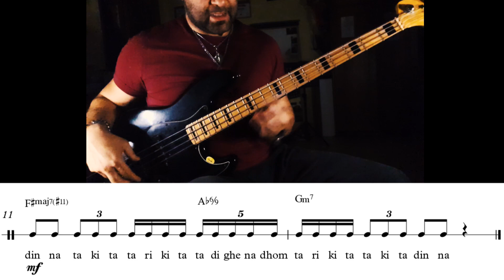Se lo parli lo suoni - If you speak it you play it | Bass version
Ho accolto la sfida dell'amico e maestro Ugo Rodolico.
Costruire un "assolo" su un esercizio ritmico di Gary Chaffee, ma al contempo sillabando con la voce le medesime figurazioni ritmiche.
Un esercizio molto stimolante soprattutto, a mio avviso, per meglio assimilare, comprendere e padroneggiare figurazioni non molto comuni come le cinquine o le settimine.

Ps.
Non sono un solista, mi sono limitato a costruire frasi abbastanza coerenti con l'accordo di riferimento.

I accepted the challenge of my friend and master Ugo Rodolico.
Building a "solo" on a rhythmic exercise by Gary Chaffee, but at the same time spelling out the same rhythmic figures with the voice.
A very stimulating exercise above all, in my opinion, to better assimilate, understand and master not very common figurations such as the fives or the sevens.

Ps.
I'm not a soloist, I just built phrases quite enough with the reference chord.